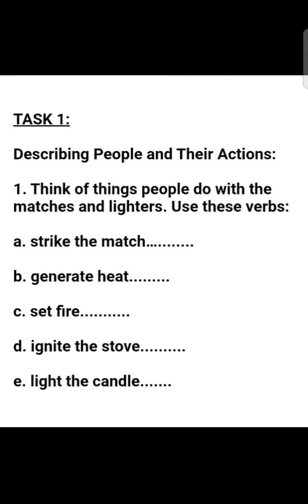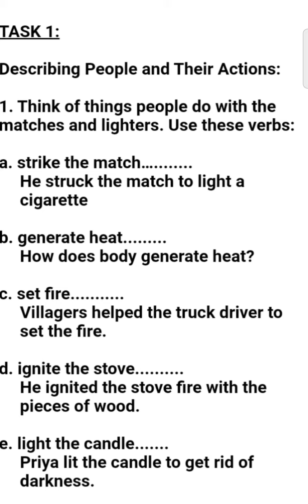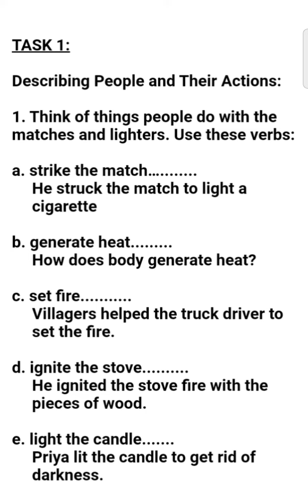TASK 1 / HISTRY OF MATCHES AND LIGHTERS / PROFESSIONAL ENGLISH / PHYSICAL SCIENCE